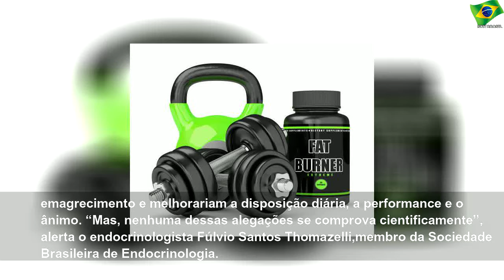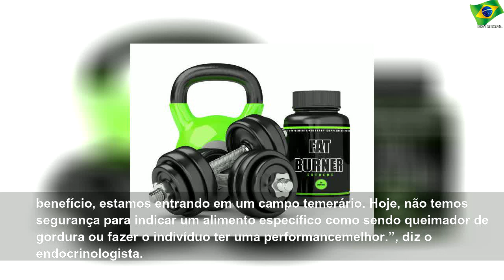Os riscos das cápsulas termogênicas (usadas para acelerar o metabolismo)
terça-feira, 3 de setembro de 2019
Os riscos das cápsulas termogênicas (usadas para acelerar o metabolismo) | Sky Brasil Health
Os termogênicos são suplementos utilizados por pessoas que buscam perder peso de forma mais rápida. Eles, em tese, melhorariam o desempenho nas atividades físicas. A procura por essas substâncias se tornou tão popular que o tema foi um dos destaques do Congresso Brasileiro de Atualização em Endocrinologia e Metabologia (CBAEM), realizado no final de agosto em em Florianópolis, Santa Catarina. Efeitos não comprovados Oficialmente, os termogênicos...